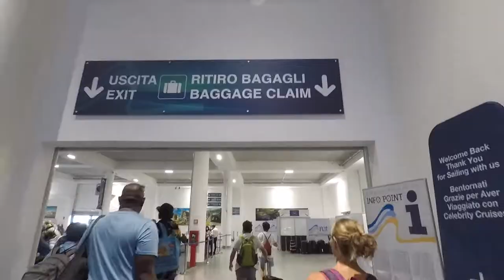Celebrity Beyond Cruise Ship Disembark Procedure and Luggage Claim in the Cruise Port Civitavecchia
Celebrity Beyond Cruise Ship ends its 9 day Med cruise and arrives in its final port. On the day of departure this shows the disembark procedure and Luggage Claim in the Cruise Port Civitavecchia @OurPlanetYourAdventure